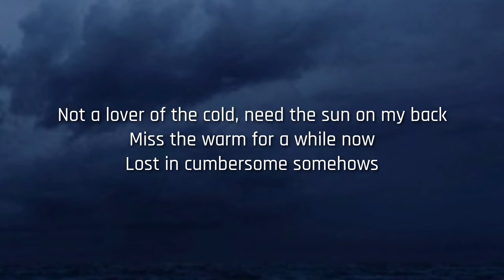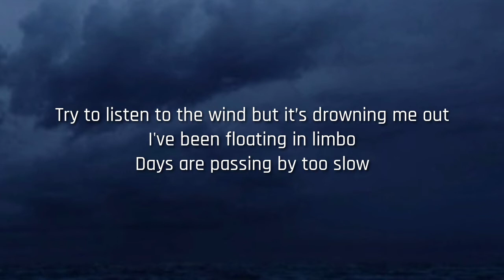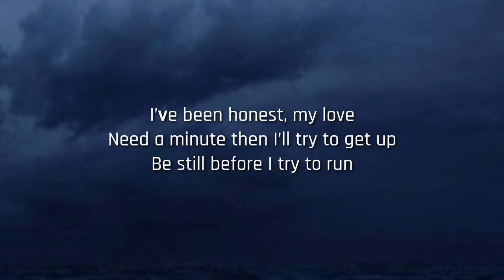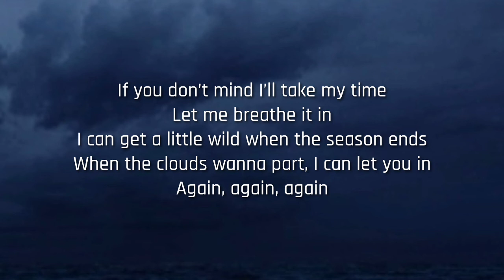Leila Alcasid & Moophs - Clouds (Lyrics)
Clouds (Lyrics)

Not a lover of the cold
Need the sun on my back
Miss the warm for a while now
Lost in cumbersome somehows

Try to listen to the wind
But it’s drowning me out
I’ve been floating in limbo
Days are passing by too slow

I’ve been honest, my love
Need a minute then I’ll try to get up
Be still before I try to run

Stay a while til’ the sun comes out again
In the quiet, we can wait till it’s bright and then
When the clouds wanna part, I can let you in
If you don’t mind I’ll take my time
Let me breathe it in
I can get a little wild when the season ends

Moving with the current I’ve been up, I’ve been down
Let me centre me focus
Tired of trying to go over this
I, I’ve been swimming in circles
Tryna stay on the surface
Need the warmth and you know this
I don’t wanna feel hopeless, so I

I’νe been honest, my love